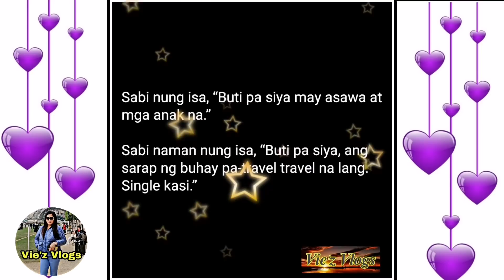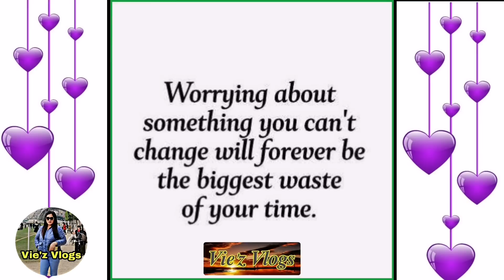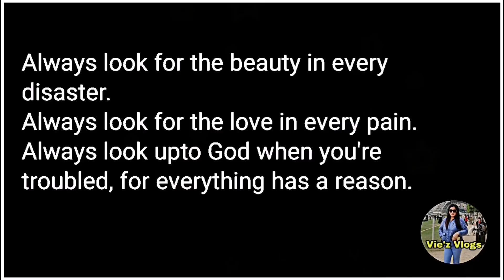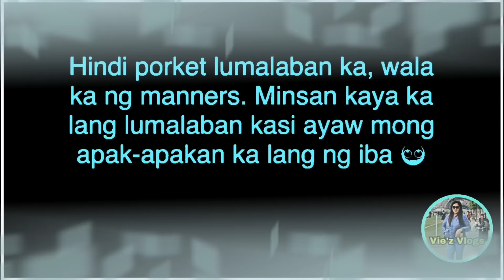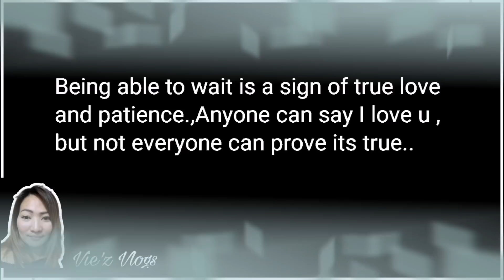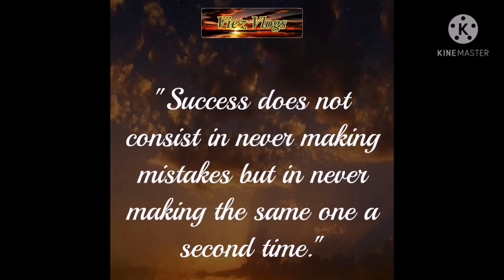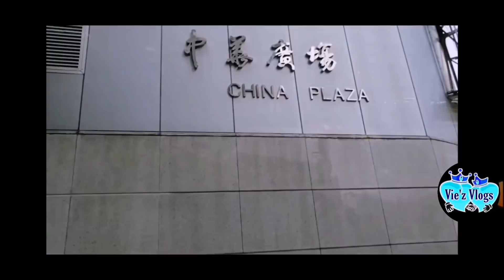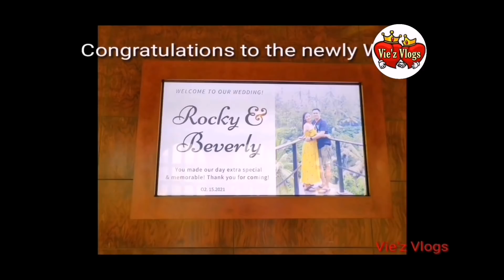DAILY QUOTES #11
Compilation of Daily Inspirational Quotes